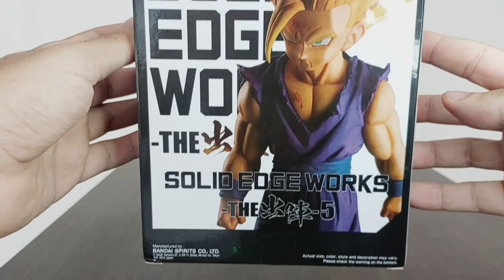Unboxing & Review Dragon Ball Z Solid Edge Works The Departure Vol.5 Super Saiyan 2 Gohan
Neste vídeo teremos o unboxing e review da figura

Gostou de alguma figura? Aqui está a lista completa de todos os reviews.

Meu principal objetivo é compartilhar as figuras da minha coleção pessoal, atualmente tenho muitas figuras do Dragon Ball, dos principais personagens, Goku, Gohan, Vegeta, Trunks e outros.Também possuo na minha coleção, algumas figuras de Bleach, Naruto, Sword Art Online, Gundams e a coleção completa de Souls of God, do Saint Seiya

My main goal is to share the figures from my personal collection, I currently have many Dragon Ball figures, the main characters, Goku, Gohan, Vegeta, Trunks and others. I also have in my collection, some figures from Bleach, Naruto, Sword Art Online , Gundams and Saint Seiya's complete Souls of God collection